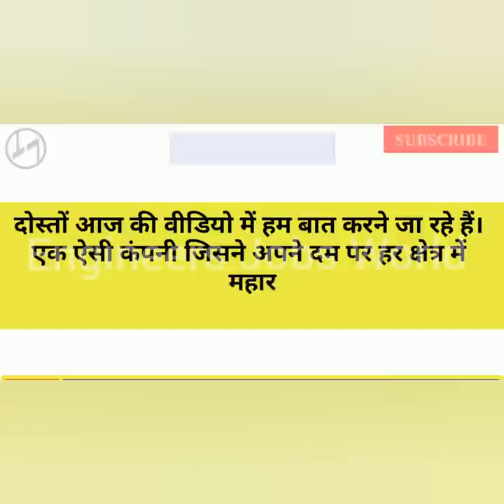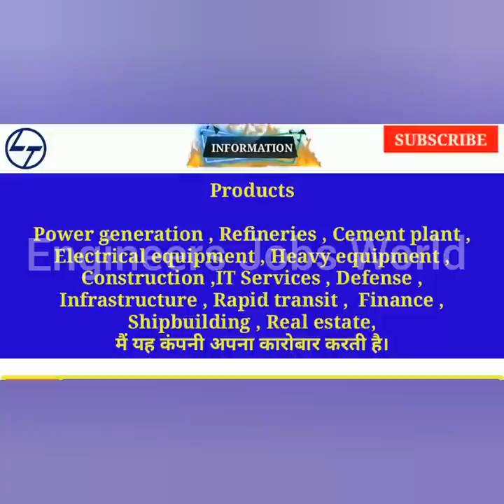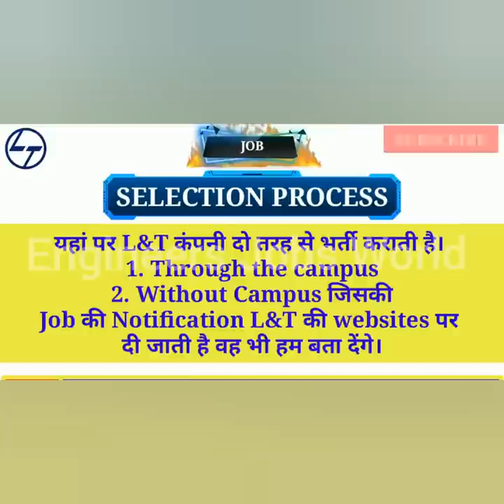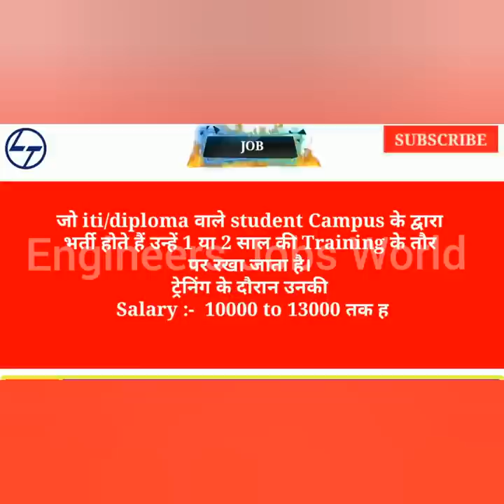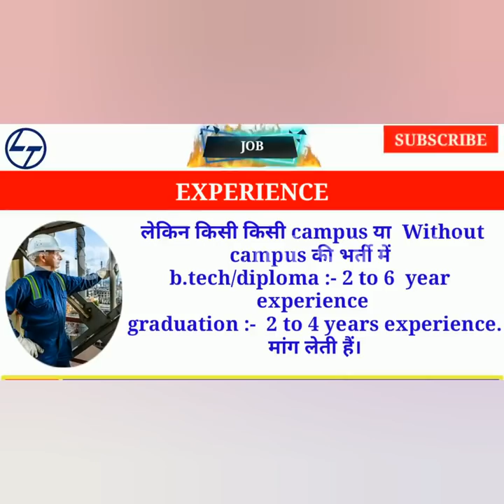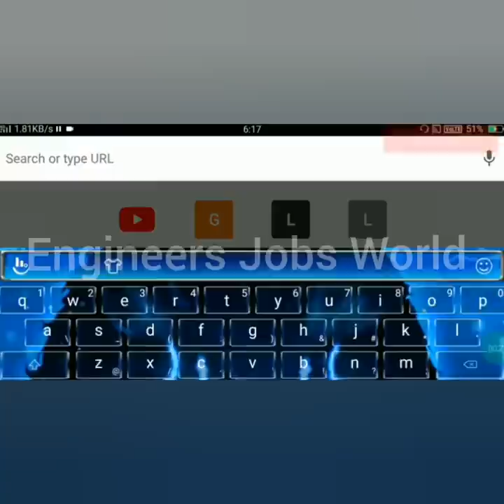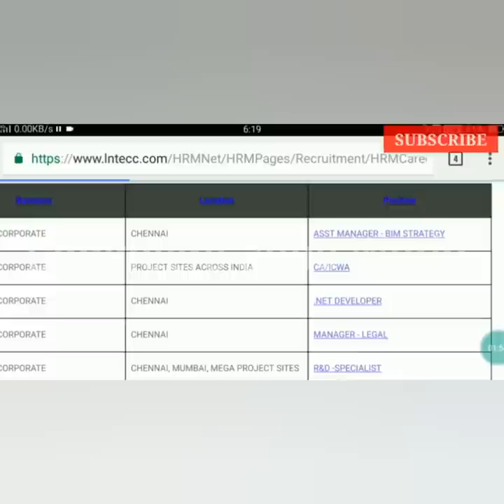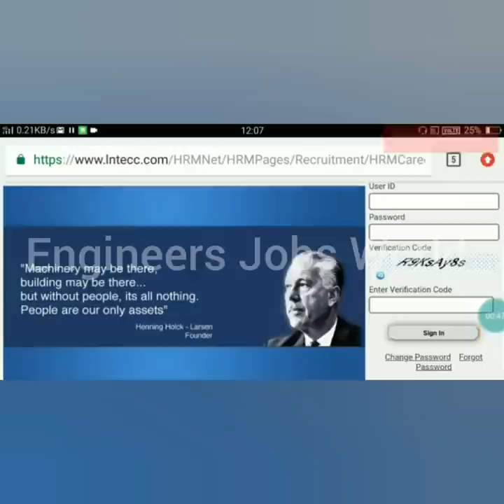L & T Jobs | Campus selection in L&T |How to get Job and salary in L&T |Freshers Eligible |All India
(Cover letter and Resume formats)
or Search Engineers Jobs World In Telegram (Same Dp)

latest jobs,
engineers jobs
Mining Jobs,
10 based jobs
12pass jobs,
BPO jobs
Gaming Jobs,
Calling Jobs
freelancing jobs,
Backend jobs
NHAI Jobs,
Metro Jobs,
adani jobs,
IIT Jobs,
Ministry Jobs,
NPCC jobs,
Refinery Jobs,
ISRO jobs,
Railway jobs,
Adani jobs,